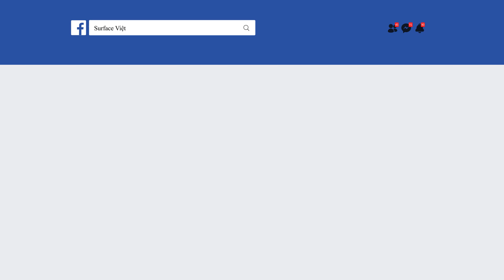Mua máy mà không có các phụ kiện này là dở rồi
Tháng 10/2020, nhà Microsoft đã trình làng chiếc Surface Laptop Go- là chiếc máy Surface Laptop nhẹ nhất từ trước đến nay từng được Microsoft sản xuất với trọng lượng chỉ 1,1 kg.

Từ khi ra mắt tới nay, chiếc máy này nhận được khá nhiều lời khen từ người dùng bởi thiết kế tinh gọn, đẹp mắt cùng cấu hình mạnh mẽ

Tuy nhiên bạn sẽ cần thêm các phụ kiện Surface để phục vụ nhu cầu công việc bận rộn hay sở thích cá nhân. Nếu bạn vẫn băn khoăn nên chọn sản phẩm nào thì đừng bỏ qua video này nhé.

▪️ TP HCM: 43/4 Thành Thái, Q.10, TP HCM
▪️ TP Hải Phòng: 58 Lương Khánh Thiện, Ngô Quyền

Các từ khóa tìm kiếm video:
- Surface go 2, giá surface go 2, surface go 2 lte, surface go 2 cũ
- surface pro 7 plus, giá surface pro 7 plus, địa chỉ mua surface pro 7 plus, surface pro 7 plus cũ
- surface pro x, giá surface pro x, địa chỉ mua surface pro x, surface pro x cũ
- surface pro x 2020, giá surface pro x 2020, địa chỉ mua surface pro x 2020, surface pro x 2020 cũ
- surface book, giá surface book, địa chỉ mua surface book, surface book performance, surface book cũ
- surface book 2, giá surface book 2, địa chỉ mua surface book 2, surface book 2 performance, surface book 2 cũ
- surface book 3, giá surface book 3, địa chỉ mua surface book 3, surface book 3 performance, surface book 3 cũ
- surface laptop 2, giá surface laptop 2, địa chỉ mua surface laptop 2, surface laptop 2 cũ
- surface laptop 3, giá surface laptop 3, địa chỉ mua surface laptop 3, surface laptop 3 cũ
- surface laptop go, giá surface laptop go, địa chỉ mua surface laptop go, surface laptop go cũ
- surface duo, giá surface duo, địa chỉ mua surface duo, surface duo cũ
- surface studio 2, giá surface studio 2, địa chỉ mua surface studio 2, surface studio 2 cũ